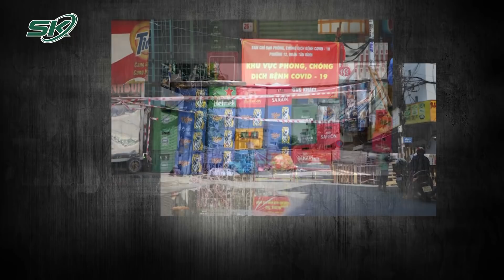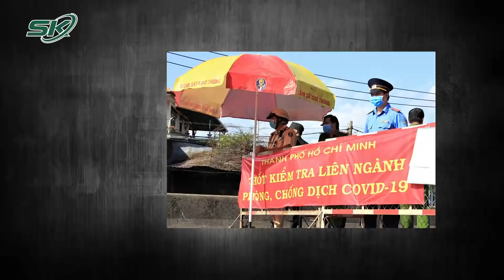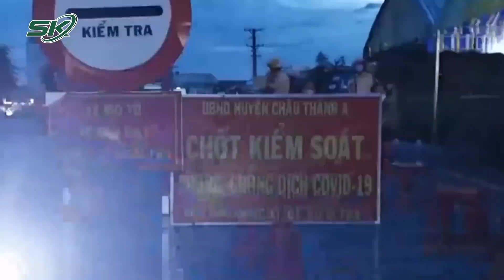TP. HCM Đồng Loạt Gỡ Chốt Chặn, Người Dân Kéo Về Quê Nhưng Phải Quay Trở Lại | SKĐS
SKĐS | Sáng nay (30/9) - ngày cuối cùng trước khi TP Hồ Chí Minh chính thức “mở cửa” nhiều hoạt động để bước vào trạng thái "bình thường mới", trên nhiều tuyến đường, khu dân cư, con hẻm… đã dỡ bỏ các chốt phong tỏa, rào chắn, nhiều người dân thấy vô cùng vui mừng và phấn khởi sau nhiều tháng thực hiện giãn cách xã hội

Mời quý vị và các bạn xem thêm: Quận Gò Vấp, TP HCM linh hoạt trong quản lý F0